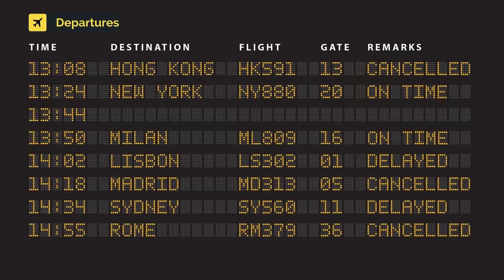Travel Service Boeing 737-8Q8(W) OK-TSD (cn 41795/4895) Eurowings sticker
OK-TSD (cn 41795/4895) Eurowings sticker